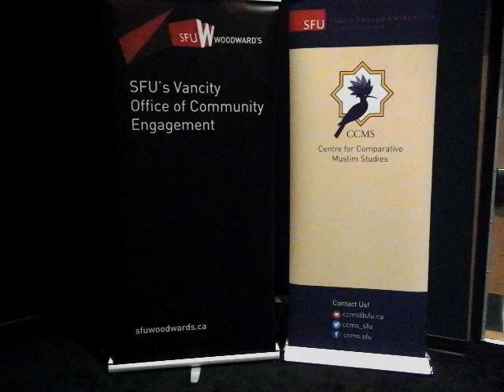HiMY SYeD - Healing in Cooking: Refugees, Agency and Community, CCMS SFU, Vancouver, October 25 2018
HiMY SYeD -- Healing in Cooking: Refugees, Agency and Community, Centre for Comparative Muslim Studies, Simon Fraser University, CCMS SFU, Vancouver, Thursday October 25 2018

Panelists:

Dr. Yildiz Atasoy
Director, Centre for Sustainable Development
Professor of Sociology, SFU

Nihal Elwan
Founder of Tayybeh

Mahi Khalaf
Immigrant Services Society of BC Settlement Program

Rasha Youssef
Immigrant Services Society of BC Women Program

Eva Brownstein, Tayybeh Short Film Director